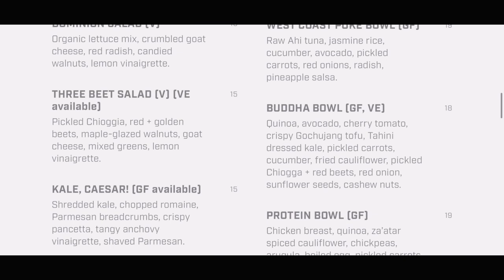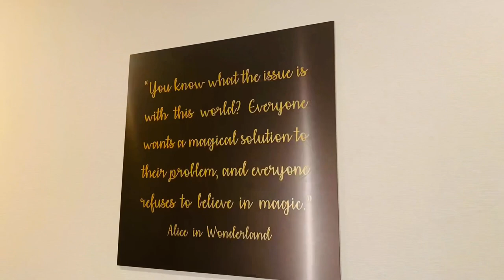Real Restaurant Reviews | Dominion Bar + Kitchen | Canadian Contemporary | Surrey, BC, Canada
About our YouTube channel:
We will be uploading:
• Real Restaurant Reviews
• Travel Tourist Spots